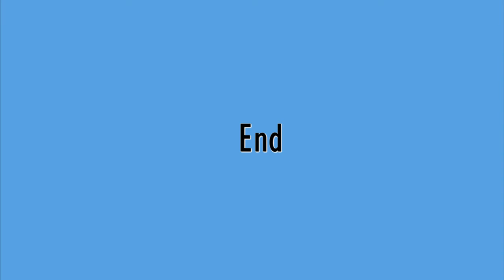Newburgh Jig & The Royal Wedding - Aberdeen Festival 2017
Edinburgh University Newburgh Jig & The Royal Wedding at the Aberdeen Festival.